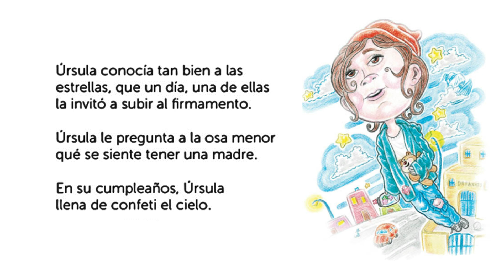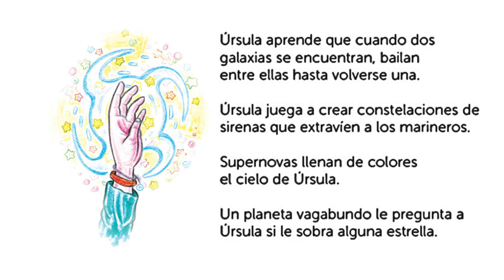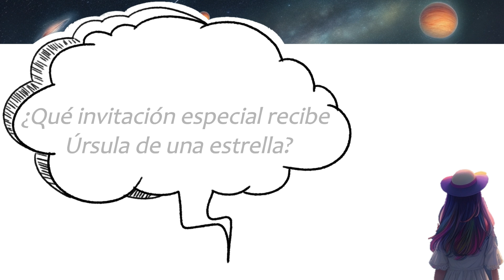Úrsula en las estrellas (Múltiples lenguajes, Segundo grado)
Acompaña a Úrsula mientras descubrimos secretos estelares, desde las historias detrás de las constelaciones hasta los asombrosos fenómenos cósmicos. Conocerás a Úrsula, una joven intrigada por el firmamento, que comparte su pasión por las estrellas, los planetas y los misterios del universo.